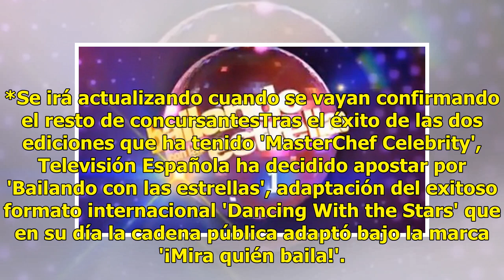'Bailando con las estrellas': Lista completa de concursantes confirmados, por ahora, de la primera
'Bailando con las estrellas': Lista completa de concursantes confirmados, por ahora, de la primera edición